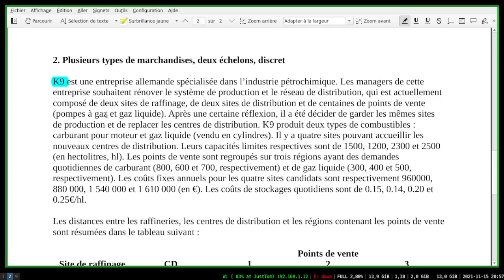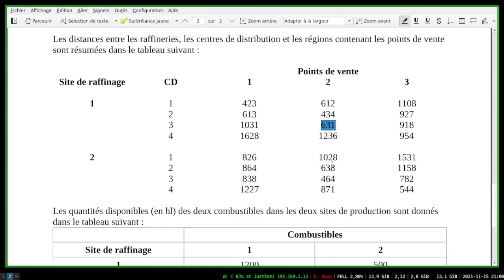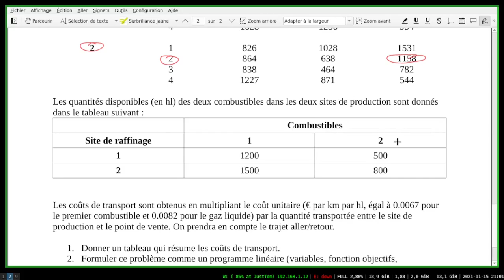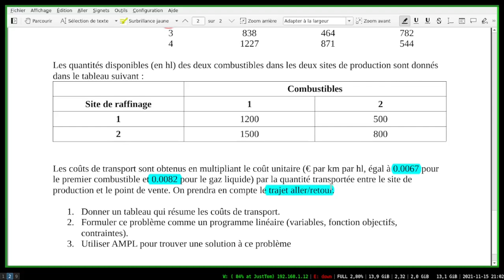K9. 1 - comprendre l'énoncé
Étude d'un problème de localisation d'entrepôts adapté du livre "Ghiani, G., Laporte, G., & Musmanno, R. (2013). Introduction to logistics systems management. John Wiley & Sons."